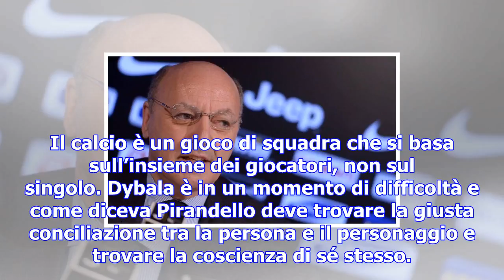Marotta: 'dybala in difficoltà, proviamo a prendere emre can. marchisio resta'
del 17 dicembre 2017 alle 19:40 Beppe Marotta, ad della Juventus, ha parlato a Mediaset Premium nel ...